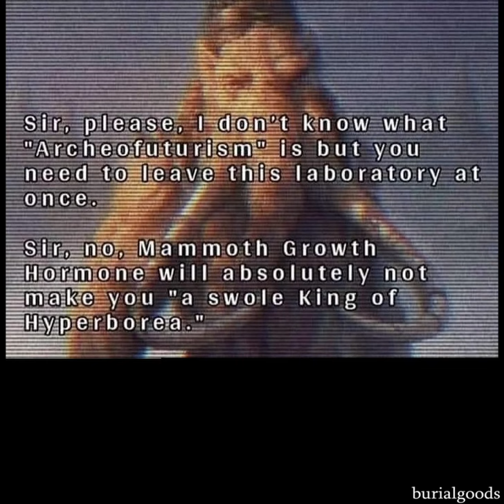NOT THE MAMMOTH GROWTH HORMONE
ARCHEOFUTURIST TECHPRIM GANG STRIKES AGAIN